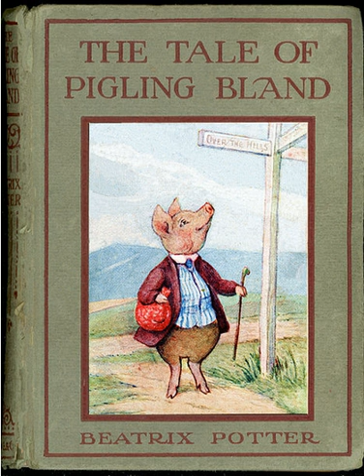Chapter 18: The Tale of Pigling Bland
Title: The Great Big Treasury of Beatrix Potter
Author: Beatrix Potter
Performer: LibriVox - Marlo Dianne